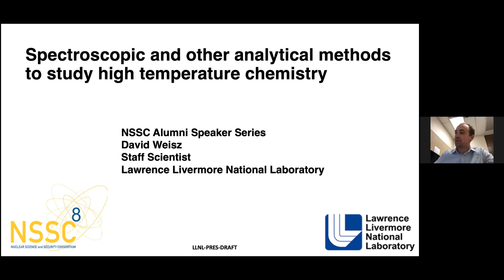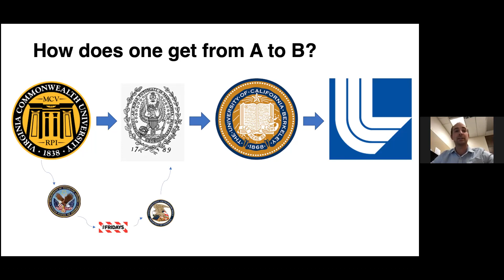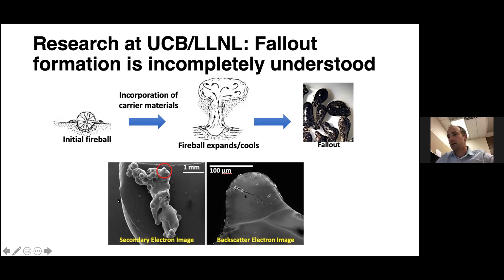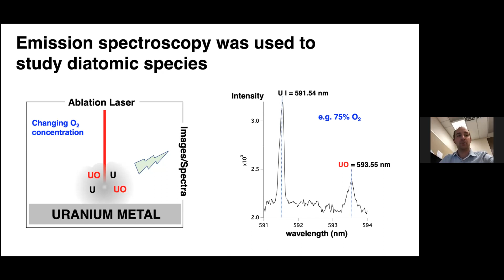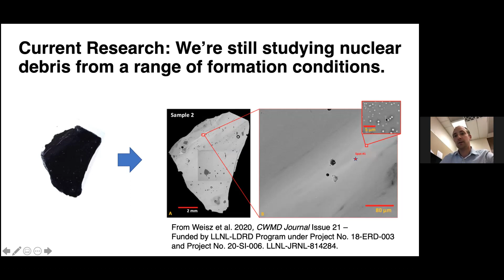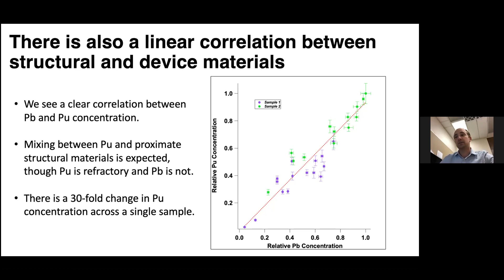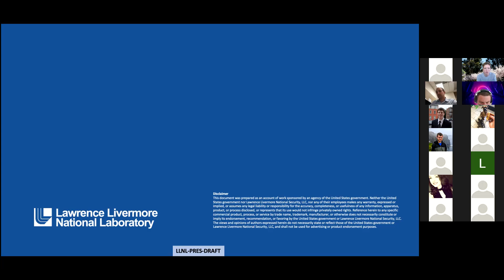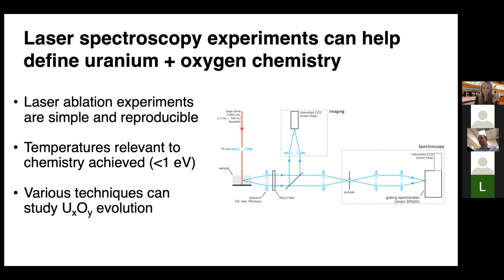“Spectroscopic and other analytical methods to study high temperature chemistry" LLNL-PRES-820347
Through the NSSC, I spent my PhD studying fallout from historical, near-surface nuclear tests using spatially resolved analytical tools at Lawrence Livermore National Laboratory. This led me to pursue a post-doctoral position in the Chemical and Isotopic Signatures Group at LLNL, where I used spectroscopic techniques to study high-temperature phenomena related to fallout formation and high-explosives detonation chemistry. As a staff research scientist, I continue to pursue these areas of study in addition to developing signatures and diagnostics for a range of national security applications.  LLNL-PRES-820347